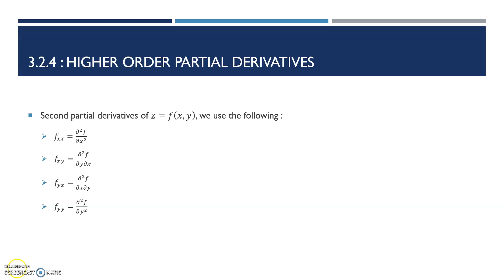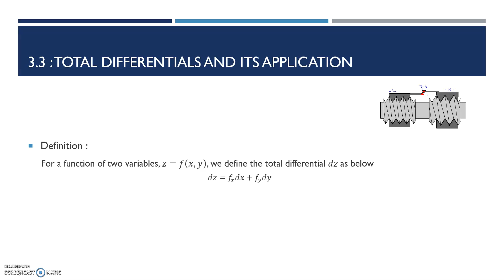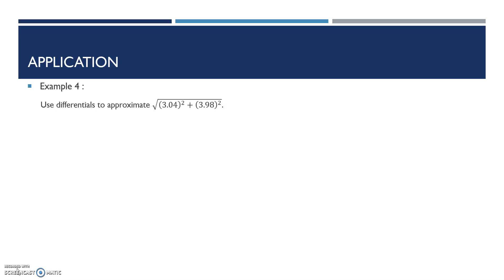Chapter 3: Function of Two and Three Variables (Total Differential & Application)